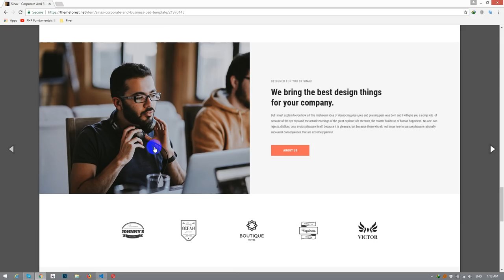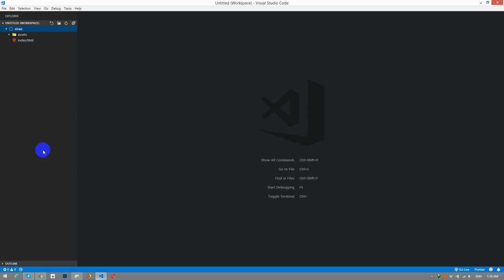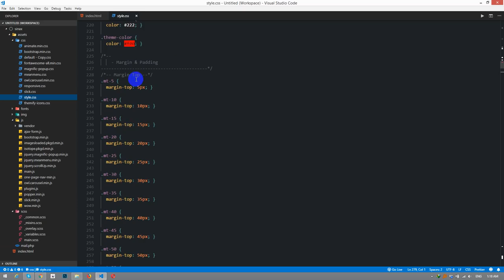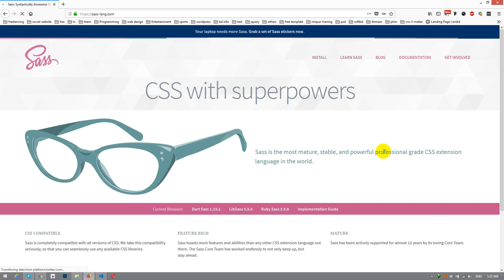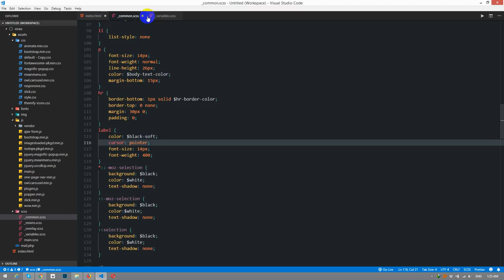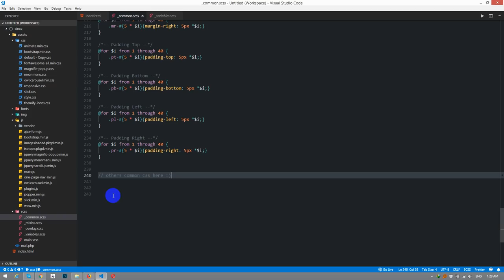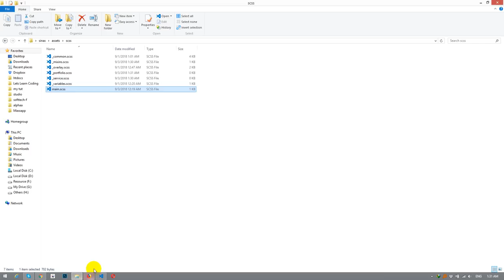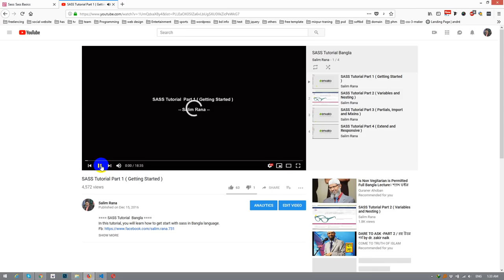Introduction: Frontend Special Course With Sass & Bootstrap 4.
Frontend Special Course With Sass & Bootstrap 4.